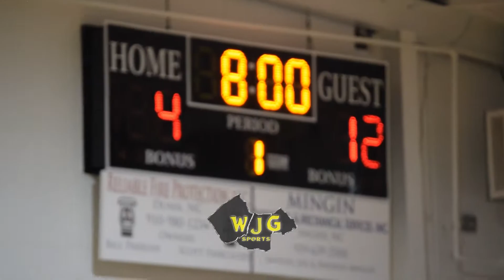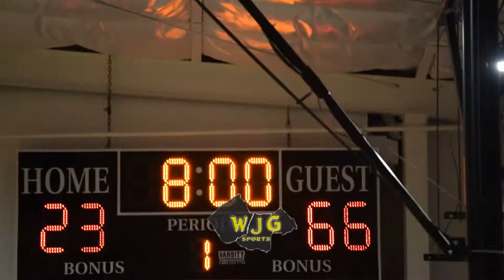WJG SPORTS HIGHLIGHT FILMS: Wayne Country Day 66, Cape Fear Christian 23